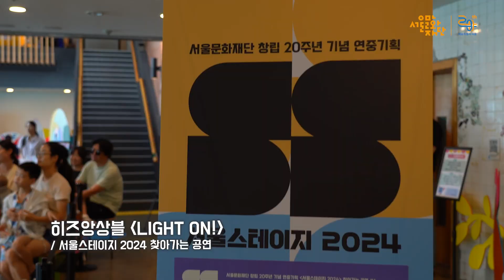공연 보고~💙 더위 날려~🧡 한여름을 공연보며 이겨내요! (Feat. 예술힐링놀이터)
무더위로 지쳐가는 7월, 여러분들의 더위를 식혀줄 다양한 공연들이
양천 예술힐링놀이터에서 열렸어요!
아이들을 위한 연극부터 아름다운 앙상블 연주,
국악의 소리, 감미로운 재즈까지
지금 바로 즐겨보세요~